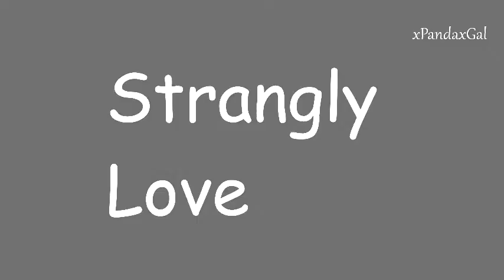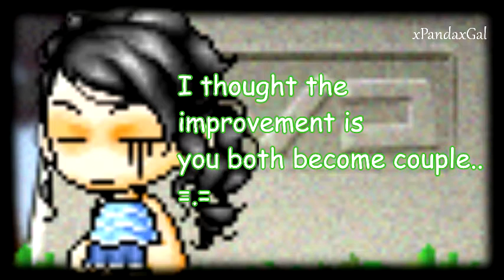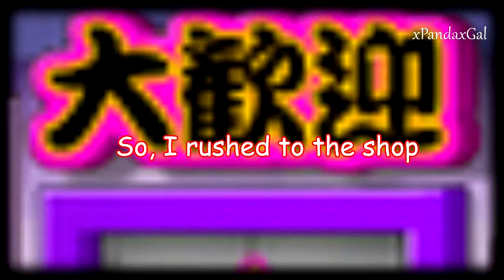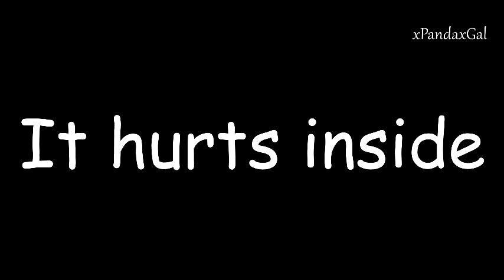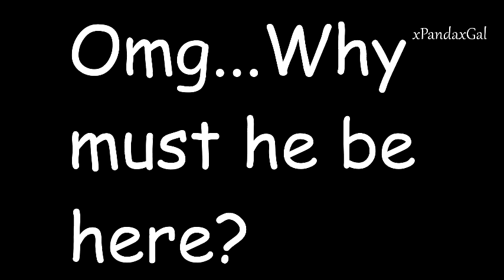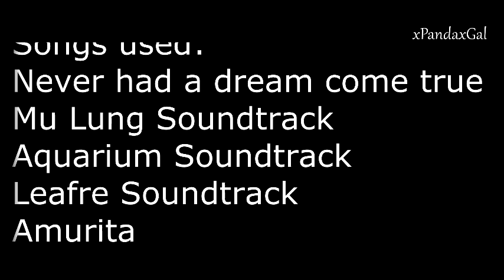[Maple Short Story] Strangly Love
Well, I know it's been very long since I uploaded another mmv...
Well just note that maybe I won't be making another mmv until october because my PMR is starting :/. So, here is it xD